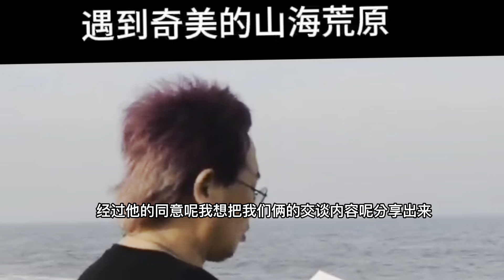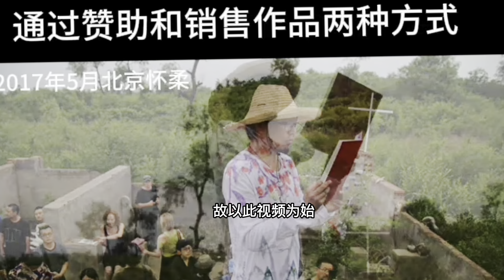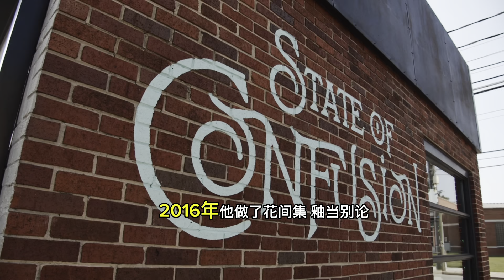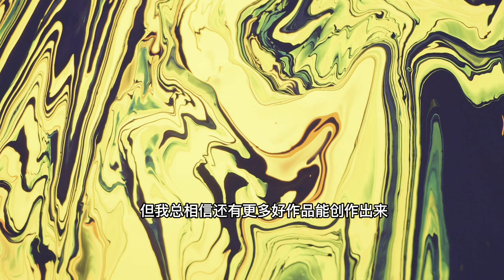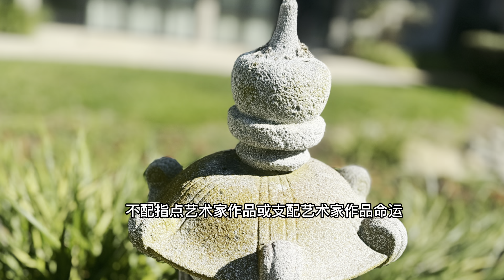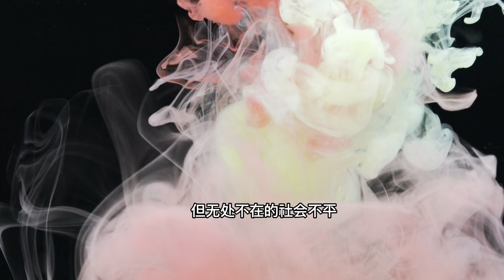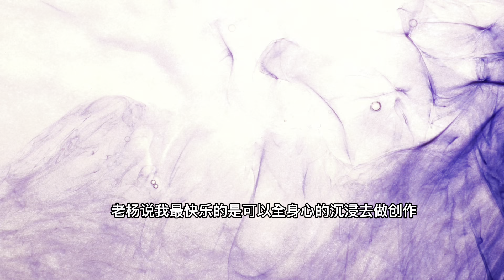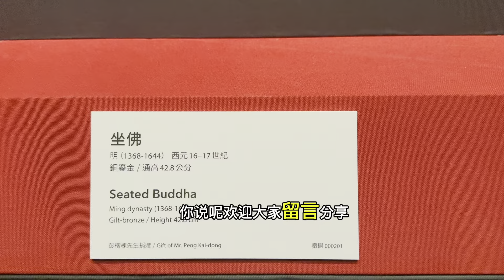【人物故事】对话独立艺术家老羊 ｜ 艺术可以干嘛？ ｜艺术家在干嘛？ ｜Talk to the artist Yang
和獨立藝術家畫家陶瓷大師老羊認識很久了， 很欣賞他的作品和人生態度。

三周前我們在網上聊天很久， 經過他的同意， 我將我們關於生活與藝術的探討與觀眾分享。

我平常喜歡拍小動物， 但我更喜歡拍攝的是人物。 我喜歡瞭解一個人一舉一動下的意義， 一問一答中的觀點。

通過觀察藝術家，我們也同時觀察了世界。

歡迎隔空聊天交流：

Starimageco​⁠@gmail.com

有啥故事想與網上看不見的人及朋友分享的，
歡迎email！

北美晨星視界